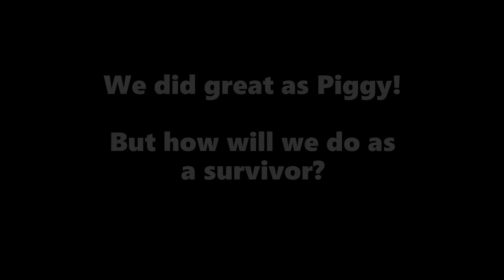Playing As PIGGY! (Roblox)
Playing As PIGGY!
Thank you for taking the time to watch this video!